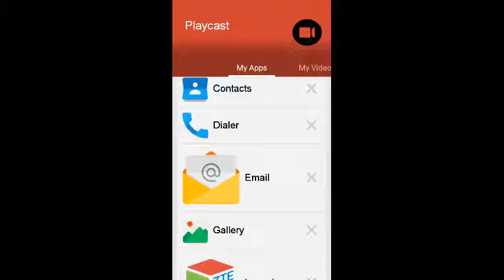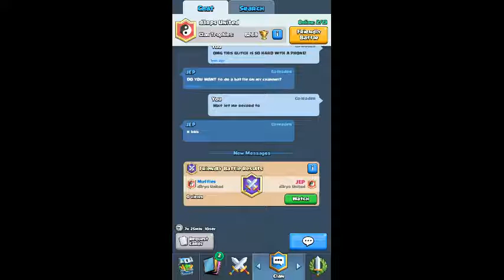Clash Royal part 1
I'm MLG LOL!